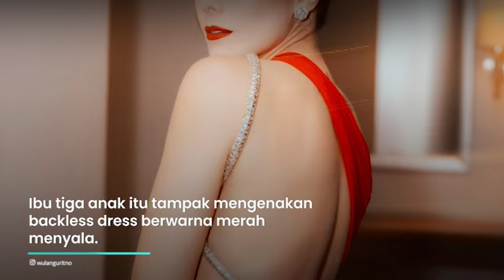Intip Penampilan Terbaru Wulan Guritno, Makin Menawan dan Awet Muda, Body Goalsnya Disorot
TRIBUN-VIDEO.COM - Penampilan terbaru Wulan Guritno baru-baru ini menjadi sorotan.

Pasalnya, sang aktris dipuji makin cantik dan awet muda meski usianya sudah 43 tahun.

Hal itu diketahui dari unggahan foto di akun Instagram pribadinya.

Dalam unggahan itu, Wulan tampak tampil seksi dan memikat.

Ibu tiga anak itu tampak mengenakan backless dress berwarna merah menyala.

Rupanya, banyak warganet yang salah fokus dengan penampilan Wulan kala itu.

Pasalnya, ia terlihat begitu langsing dan memiliki body goals.

Ternyata, Wulan memiliki rahasia tersendiri agar tetap langsing dan awet muda.

Satu di antaranya adalah menjaga asupan serta pola makan.

Wulan Guritno mengungkap, dirinya menghindari makanan yang mengandung gula.

"Setelah baca-baca, gula itu yang bikin kita aged cepet salah satunya. Intinya karena aku nggak mau cepet keriput," bebernya.

Selain itu, dirinya juga mengindari makanan fast food atau yang terlalu berminyak.

Untuk menjaga kecantikan kulitnya, Wulan Guritno juga rutin berolahraga serta melakukan perawatan.

(Tribun-Video.com/Grid.id)

Artikel ini telah tayang di Grid.id dengan judul "Gaya Seksi dan Memikat Wulan Guritno Berbalut Backless Dress Merah Menyala, Banjir Pujian!"

Host: Feba Fadhiliana
Editor Video: Aura Dewi Arafuru
Uploader: winda rahmawati